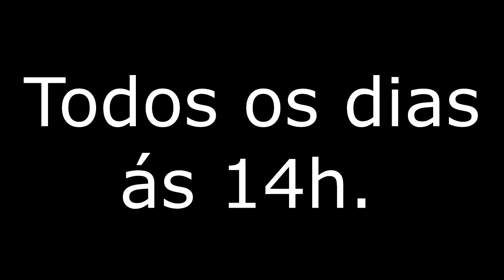ARK Survival Evolved - Parte 12 - Restruturação da Casa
ARK Survival Evolved Série em Português.

1. Não sejas rude, sê educado mesmo que alguém seja inconveniente contigo.
2. Não faças spam
3. Não uses CAPS LOCK.
4. Não dês sugestões para outros jogos, se tiveres alguma deixa mensagem no meu facebook.
5. Não perguntes do que se trata o jogo, no 1º episódio é explicado por mim e na descrição está escrito uma curta ideia do que se trata.